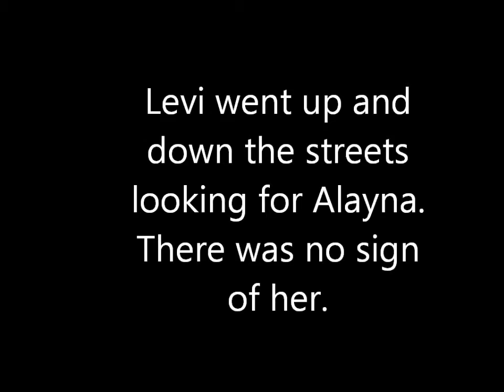Fix You Season 1 Episode 14